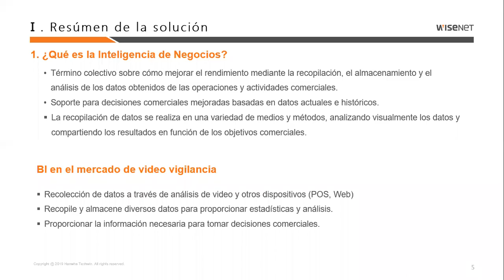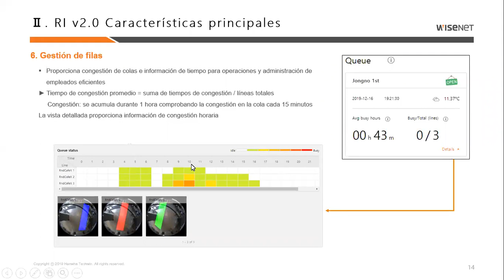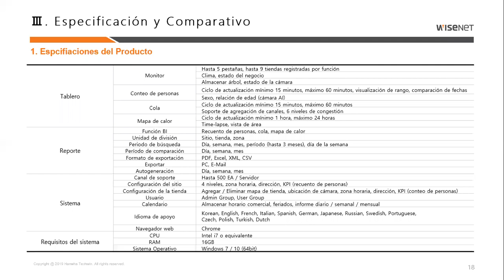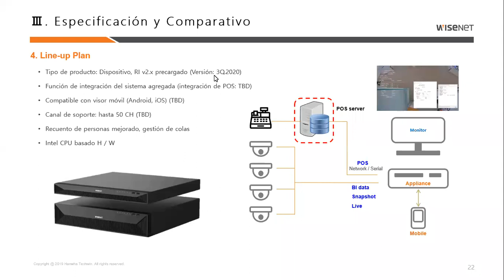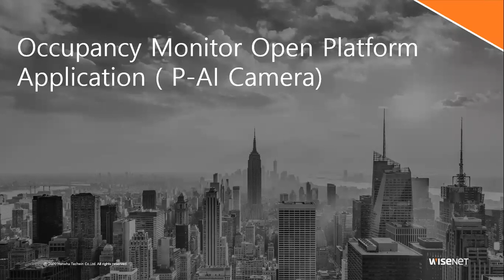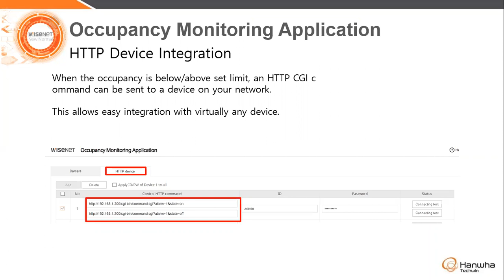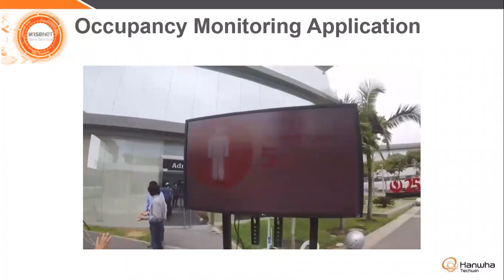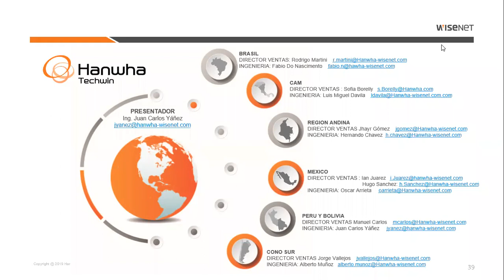Webinar: Retail Insight. Inteligencia de Negocios para Banca y Retail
Minería de Datos basados en captura inteligente de Video.

Una de las preguntas más comunes con la evolución del análisis visual que ofrecen nuestras soluciones, es cómo poder utilizarlo y transformarlo en un mejor manejo para procesos más eficientes. Retail Insight es nuestra respuesta a esa pregunta, y aquí te mostramos cómo.

Conoce más sobre:
• Características Principales de RI
• Cómo utilizarlo
• Con qué modelos integrar RI
• Cómo funciona como solución para la re-apertura económica